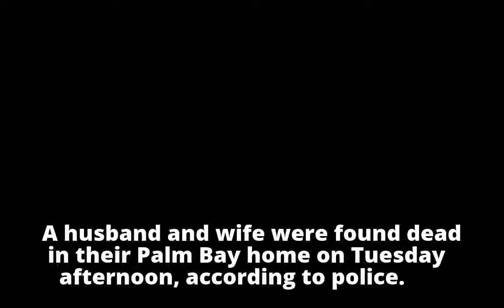Couple found dead in Palm Bay home